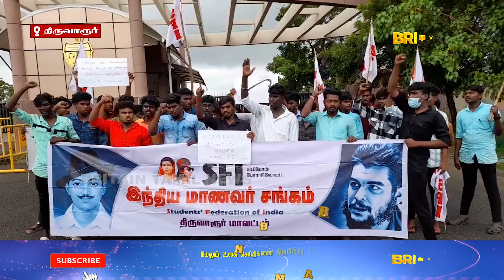இந்திய மாணவர் சங்கத்தினர் பல்கலைக்கழகம் முன்பு கண்டன ஆர்ப்பாட்டம் | protested in front of university